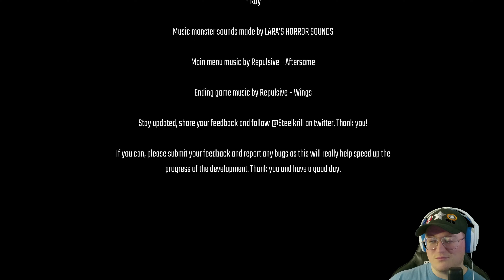Find Your Dog Roy in the Sewers Before It's Too Late... | Rotten Flesh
This premise reminds me of another horror game... hmmm.

I stream Sunday and Tuesday at 7:30pm EST and Saturday morning at 9:30am EST! Check me out here and on my TikTok page to join in on the fun!